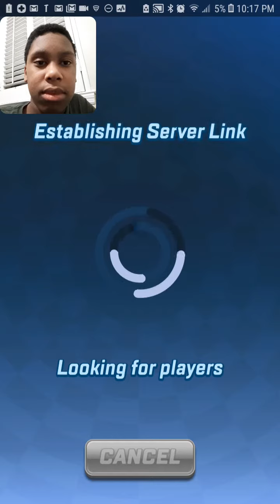UNLOCKING CHAOS IN SONIC FORCES SPEED BATTLE